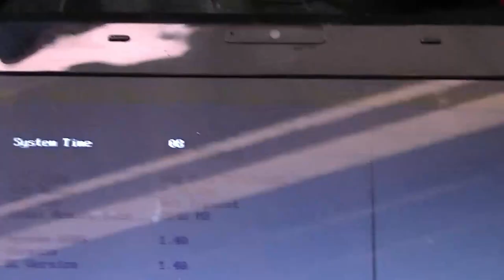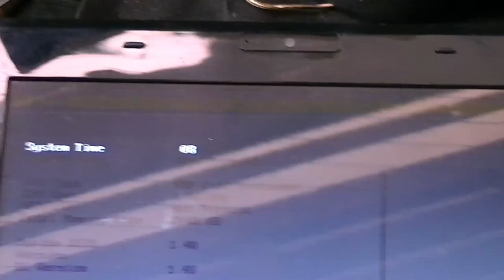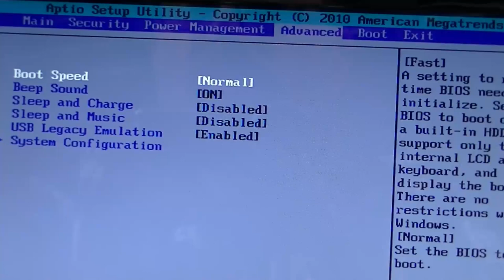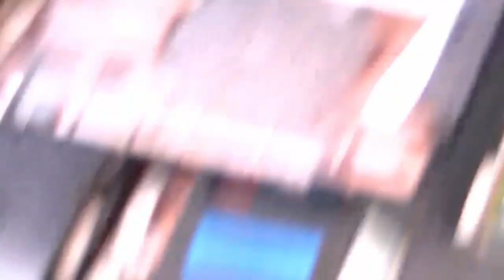Toshiba NB550D Reset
In this video, I try to get a Toshiba NB550D going
There are currently several ways to reach us.
Come Join Us!

Ident Music in video is a remix of GTV 9 ident music from 1998